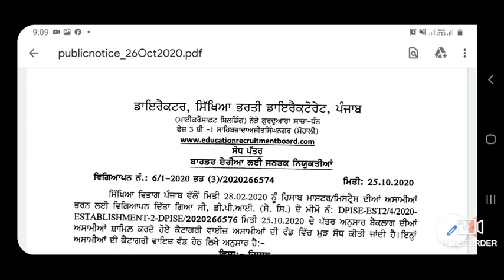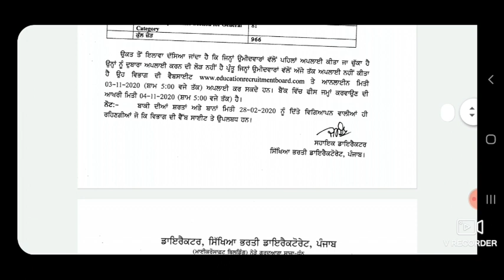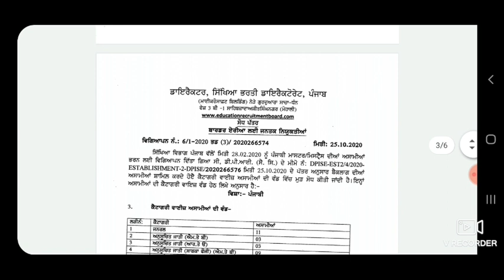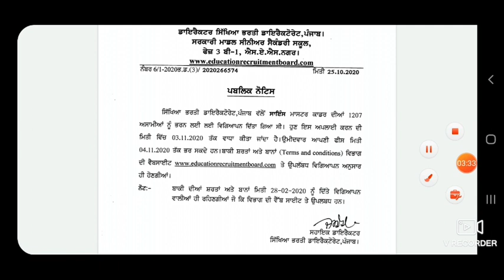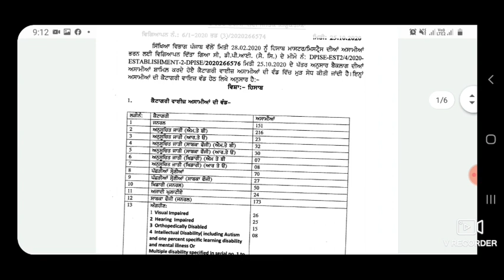Master cadre recruitment 2020 New Update !! ਸੋਧ ਪੱਤਰ regarding posts !! corrigendum !!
corrigendum regarding SST, Maths , punjabi, Hindi ,English posts in master cadre recruitment 2020